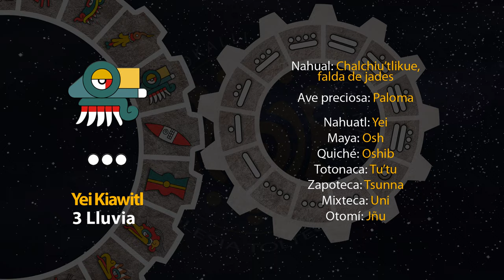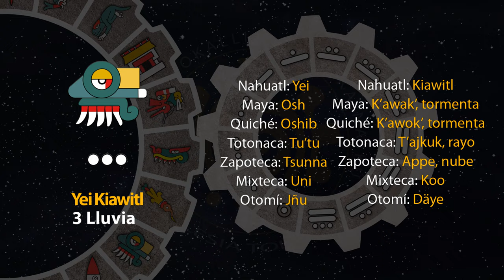El tonal de hoy es "3 Lluvia - Yei Kiawitl" 28/12/23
11 de Atemostli
Año 7 Agua
49 del 19 Atado
5145 del Quinto Sol

28 de diciembre de 2023.